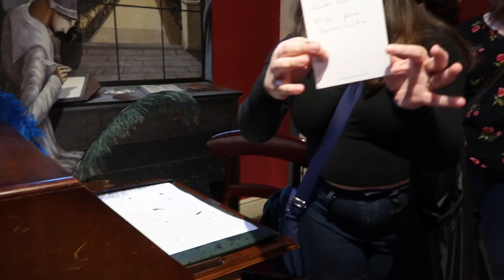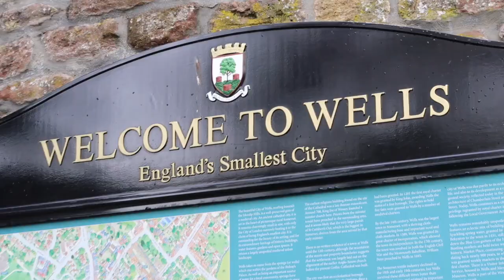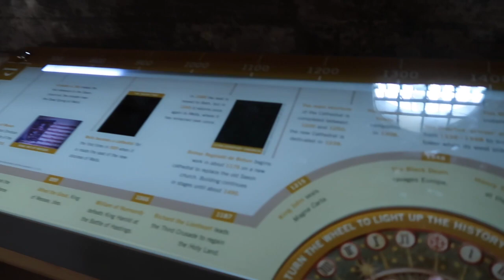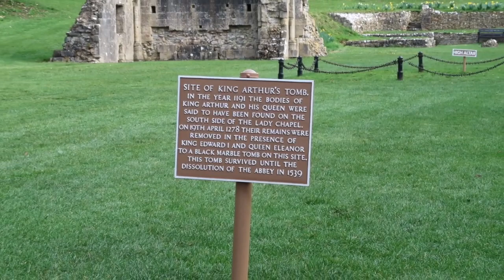A WEEKEND IN BATH! + Stonehenge | Not Leia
I spent the weekend in Bath!
OPEN ME!

The weekend is pretty self-explanatory in the vlog, so I won't say a lot here: I went to lots of places, got lots of guidebooks, and had an overall relaxing weekend. Next weekend will be even more chill.

if you read the descriptions, comment "Stonehenge isn't cool." lol

If you don't know, I am currently studying abroad in Grantham, England, UK, for the Spring 2019 semester of my junior year at university at a place called Harlaxton College! I live and go to class in a big manor with nearly 150 other people, and I spend my weekends traveling the UK and Europe! Here, I document one or two days of my week every week, and on my blog, I do a weekly summary/review for my friends and family back home and, of course, for you guys!

Not Leia is a brand I created in order to live my life to fullest and inspire people along the way! I'm a Christian minimalist simply trying to figure out what God has for me in this life. I study Creative Writing and Religious Studies at WKU, and I lead a Bible Study at a cool place called CSF. I make weekly videos and post on a blog (linked below). I want to be an author and creator. I’m only 21, so I don’t really know what God has in store for me yet. But stick around, and maybe we’ll find out together.